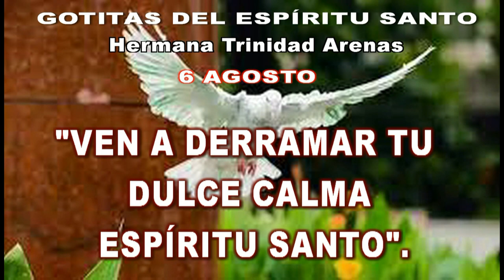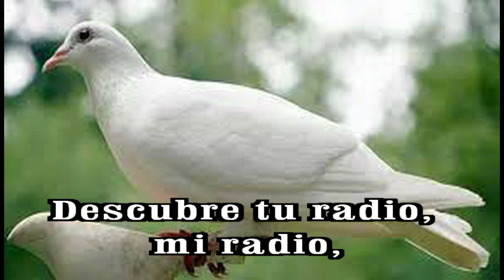GOTITAS DEL ESPIRITU SANTO 218